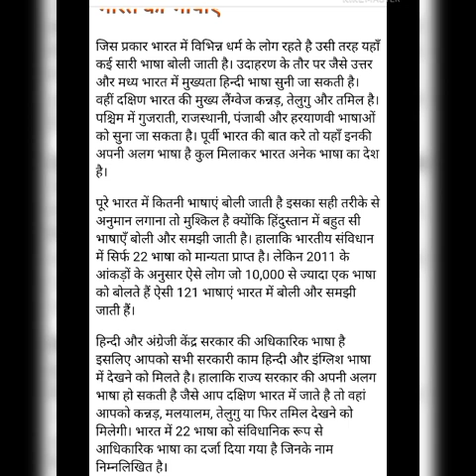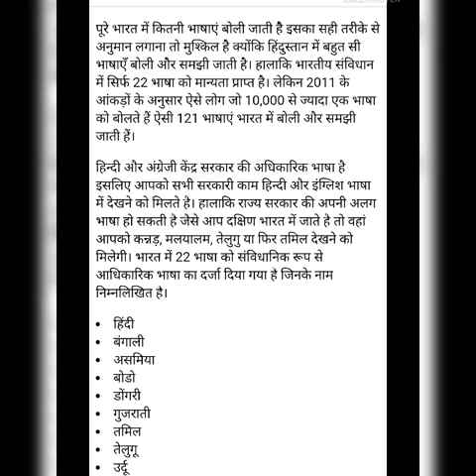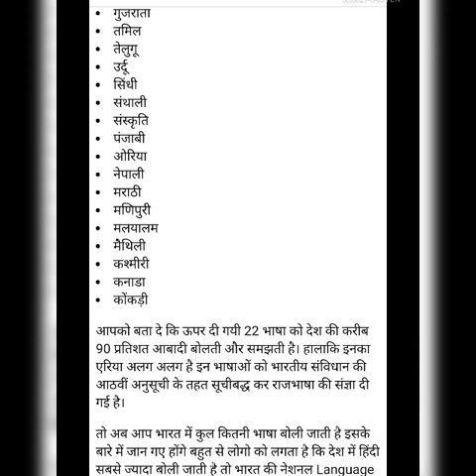Bharat mai boli Jane wali भाषाएं|| भारत में बोली जाने वाली भाषाएं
भारत मैं बहुत सी भाषा बोलते है